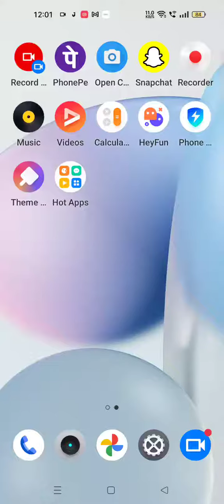How To Set Alarm In Realme 10 Pro Plus, Alarm Setting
How To Set Alarm In Realme 10 Pro Plus, Alarm Setting , Alarm Setting In Realme 10 Pro Plus,

How To Setalarm In Realme 10 Pro Plus, Alarm Setting , Alarmsetting In Realme 10 Pro Plus,